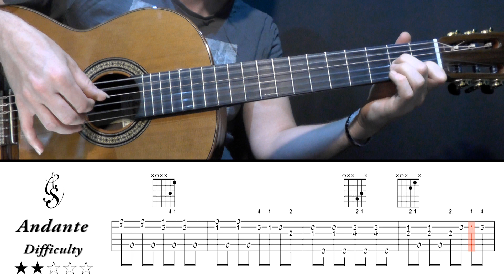Andante Carulli with Tab - Classical guitar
Voici l'un des morceaux les plus connus de Ferdinando Carulli, un Andante en Lam.
N'oubliez pas (et je le répéterai dans chaque description !!!), que la vitesse de la vidéo sur youtube peut être ralenti ! C'est la raison pour laquelle j'enregistre tous les morceaux au tempo réel !
Les paramètres de vitesse de lecture se trouvent en bas à droite du lecteur vidéo (petit écrou), cliquez dessus et choisissez  "vitesse"

Au boulot !

Ps : l'activité de la chaîne continue pendant les vacances,  alors, prenez vos guitares avec vous !